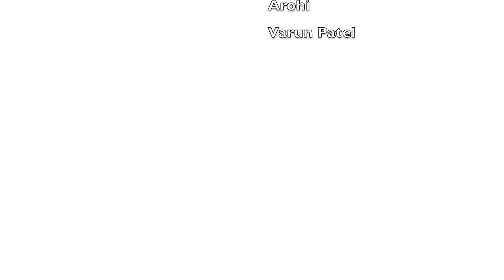Americans REACT to Ghajini | Part 2/3 | Aamir Khan | Asin Thottumkal | Jiah Khan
Here’s Part 2 of 3 of our reaction to Ghajini! Hope you enjoyed the reaction! Part 3 comes out tomorrow! What did you think of this movie?

Thank you SO much to our Patreons for supporting us:
zee
Mica Patel
Pridhvi Charan
Monica
Arpit Choudhary
Prince Joseph
Orion
Sauby
Bhushan Shah
Sul
Abhinav Reddy
Radha Karia
Shobitha Shetty
Akhil Guduri
Jen
Matt Murdock
Patrick Bateman
Patrick
Dinesh
Naveen
A
Ankur Bose
Neha Suman
Neha Tankha
Ahmad Zain
Sameer Avasarala
Sharanya Misra Sharma
Praveen Ranjan
Ranjit Bahadur
Summit Sharma
Satish babu
Rohit Shetty
Peg
Shikha Bhardwaj
Sam
nish
Caleb
Princess Consuela
ChiMatrix